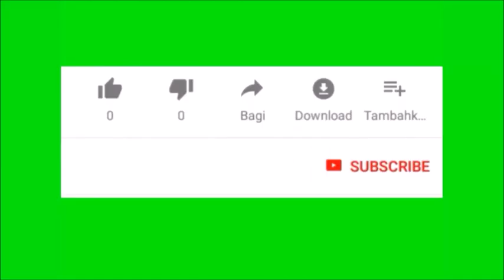Oração eficaz - Introdução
Jó nos ensina como ele almejava suplicar e interceder diante de Deus. Ele nos revela os segredos do seu íntimo e nos mostra a arte da oração.